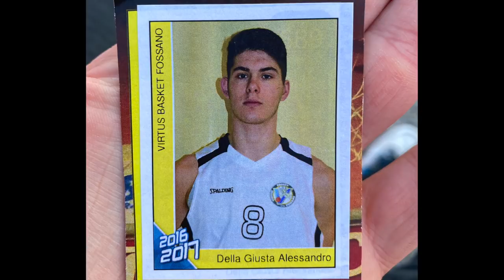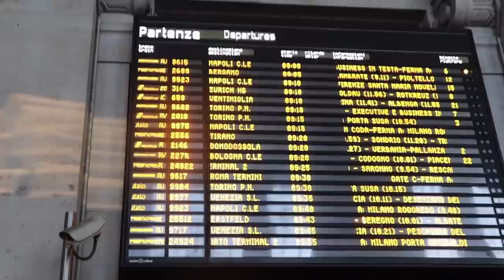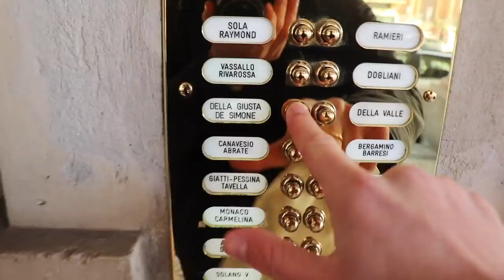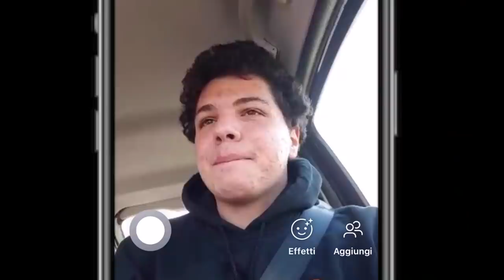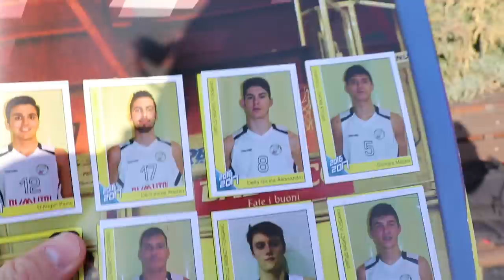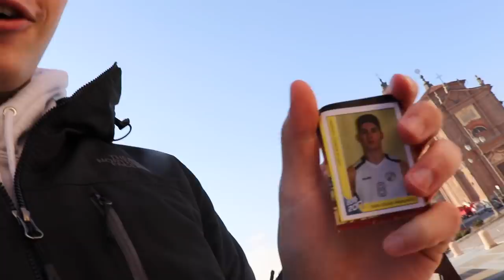LO CONVINCO A DARMELA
Giuro che non ho fatto la copia delle chiavi... Forse...